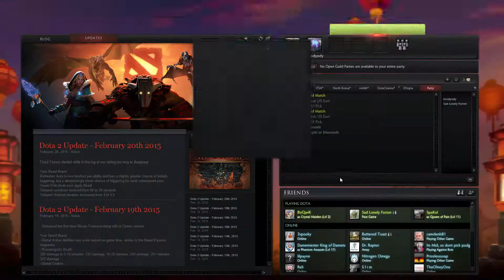Dota 2 All Hero Challenge: Silencer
Silence heathen, SILENCER HAS ARRIVED! TO SILENCE!